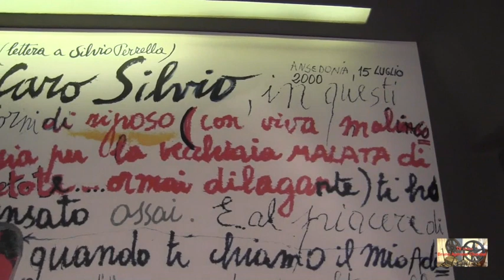GIOSETTA FIORONI: MEMORY LANE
COMUNICATO STAMPA:
 E’ affidata a “Memory Lane”, la nuova personale di Giosetta Fioroni l’inaugurazione della nuova stagione di Al Blu di Prussia (Via Gaetano Filangieri, 42 - Napoli) – lo spazio multidisciplinare di Giuseppe Mannajuolo diretto da Mario Pellegrino - al via, sabato 27 settembre (ore 18) in concomitanza con l’assegnazione del Premio Mannajuolo (III edizione) alla stessa Fioroni e allo scrittore e critico letterario Silvio Perrella.
Per la sua ottava stagione artistica, Al Blu di Prussia riparte con una rassegna dedicata alla valente artista romana tra le maggiori protagoniste della pittura italiana contemporanea che con la sua poetica un po’ visionaria alimentata dai mezzi espressivi più diversi (pittura, disegno, grafica, scultura video, fotografia, installazioni) rinnova, con il suo inconfondibile stile, lo spirito del primo “Al Blu di Prussia” - quello lanciato a cavallo degli anni Quaranta-Cinquanta dal mecenate Guido Mannajuolo e nel periodo 1943-57 fece epoca – e che ora rivive su iniziativa del nipote Giuseppe proprio all’interno del bel palazzo Mannajuolo, storico esempio di stile Liberty in città.
A cura di Mario Pellegrino e e introdotta da un testo di Silvio Perrella, un corpus di 26 lavori tra cui 13 carte geografiche di grande formato (70 x 60 cm) e 13 piccole (40 x 40) con interventi pittorici della Fioroni e 8 gigantografie di lettere scritte ai suoi amici scrittori e artisti (Cy Twombly, Guido Ceronetti, Erri De Luca, Silvio Perrella, Lucia Campione, Raffaele La Capria, Petote).
In occasione della serata inaugurale per la IV edizione del Premio ''Fondazione Mannajuolo'', istituito da Giuseppe e Patrizia Mannajuolo per celebrare uomini e donne di cultura che nella loro carriera si sono distinti come punte di eccellenza, Giosetta Fioroni e Silvio Perrella saranno insigniti del riconoscimento e riceveranno un’opera dell’ artista Ambra Selvaggia Caminito.

Video: TV Cultura Bruno Aymone Channel
Montaggio: Fatima Estrella
Ottimizzazione: Lucrezia Verbena
Postproduzione: Baypressagency
Regia: Bruno Aymone